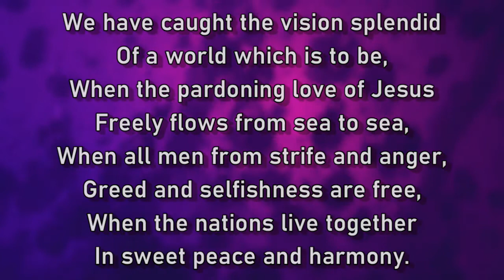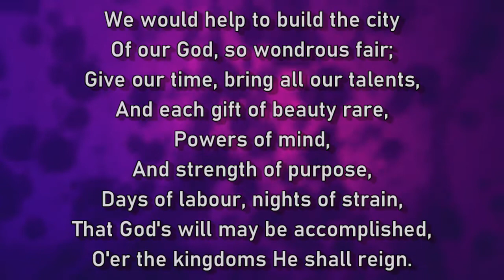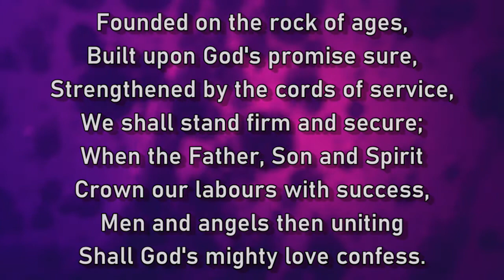We have caught the vision splendid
with Brass Band Accompaniment